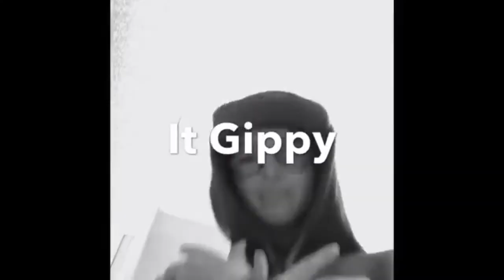bruddagippy vs thick water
good video ok